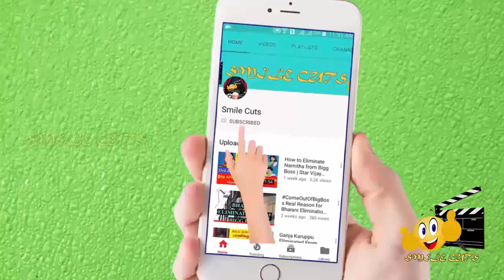Numerology in Tamil for 4, 13, 22 & 31 Birth Date || எண் 4 ல் பிறந்தவர்கள் பற்றிய சுவாரஸ்ய தகவல்!!!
எண் 4 ல் பிறந்தவர்கள்  எப்படி பட்டவர்கள் தெரியுமா? Numerology in Tamil for 4, 13, 22 & 31 Birth Date

This video is about the unknown facts about the people who are born in the date of 4, 13, 22 and 31 based on the prediction of tamil numerology & Jathakam , i.e. popularly called as number astrology in Tamil.